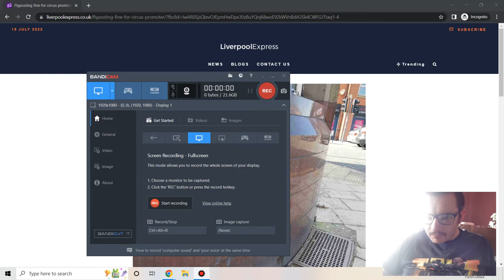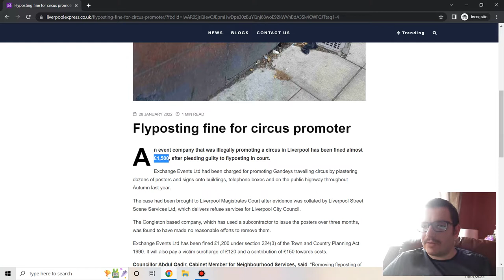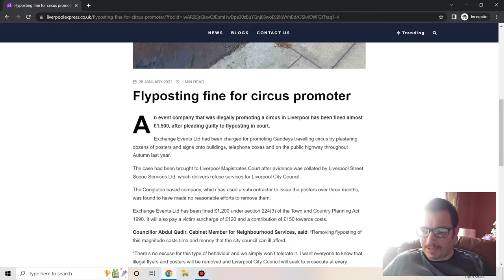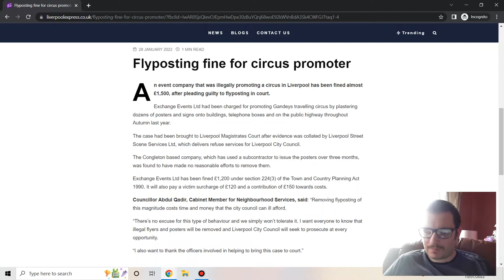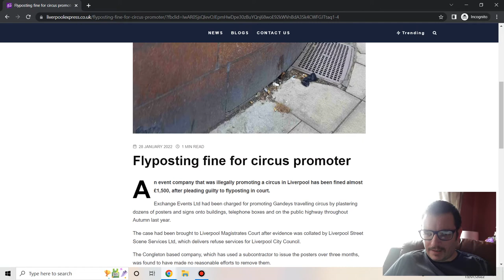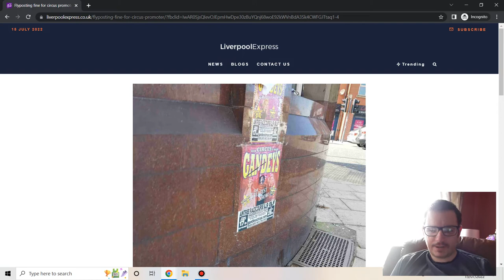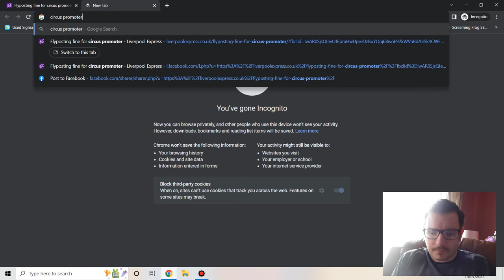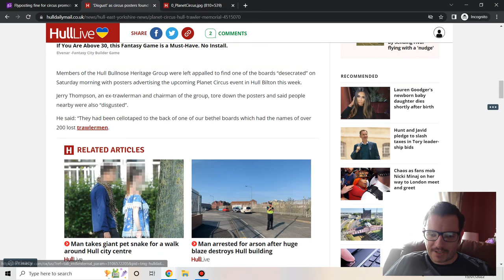Let's talk about Flyposting fine for circus promoter - Exchange Events Ltd - Liverpool City Council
Flyposting fine for circus promoter

An event company that was illegally promoting a circus in Liverpool has been fined almost £1,500, after pleading guilty to flyposting in court.

Exchange Events Ltd had been charged for promoting Gandeys travelling circus by plastering dozens of posters and signs onto buildings, telephone boxes and on the public highway throughout Autumn last year.

The case had been brought to Liverpool Magistrates Court after evidence was collated by Liverpool Street Scene Services Ltd, which delivers refuse services for Liverpool City Council.

The Congleton based company, which has used a subcontractor to issue the posters over three months, was found to have made no reasonable efforts to remove them.

Exchange Events Ltd has been fined £1,200 under section 224(3) of the Town and Country Planning Act 1990. It will also pay a victim surcharge of £120 and a contribution of £150 towards costs.

Councillor Abdul Qadir, Cabinet Member for Neighbourhood Services, said: “Removing flyposting of this magnitude costs time and money that the city council can ill afford.

“There’s no excuse for this type of behaviour and we simply won’t tolerate it. I want everyone to know that illegal flyers and posters will be removed and Liverpool City Council will seek to prosecute at every opportunity.

“I also want to thank the officers involved in helping to bring this case to court.”

Useful links to this topic

Ripping Down Junk Posters In Redcar

'Disgust' as circus posters found taped to Hull trawler memorial

Exchange Events Ltd website

Exchange Events Ltd company from HMRC